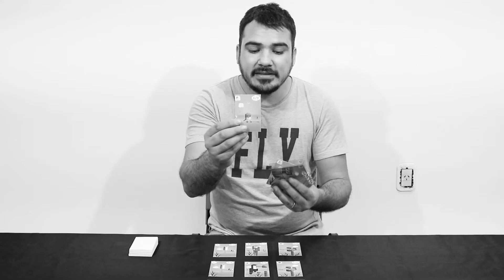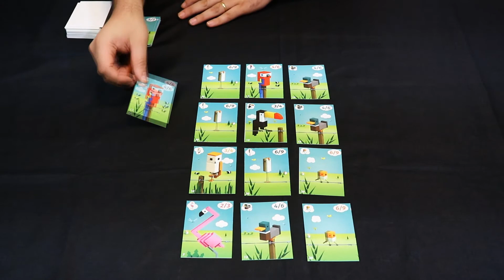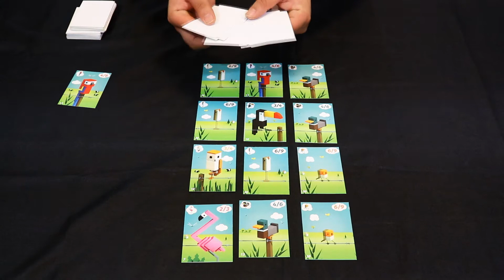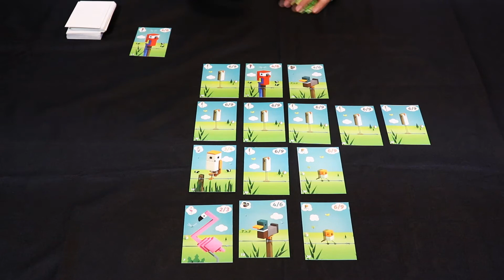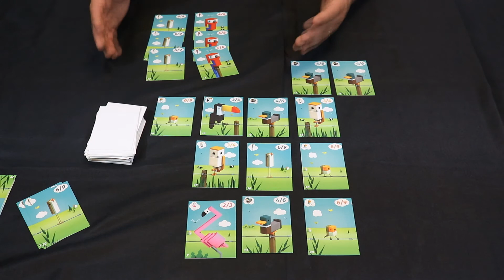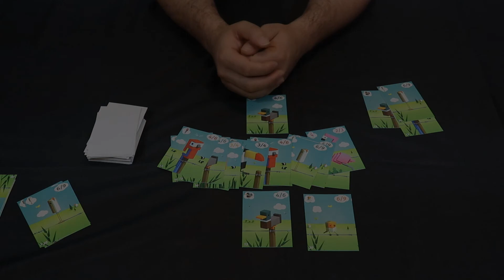CUBIRDS - ¿COMO JUGAR? -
Cada día, docenas de pájaros se posan en las vallas de nuestros campos. Cuando es hora de irse hay mucho jaleo, y los pájaros no son capaces de organizarse en bandadas para volver a casa. ¡Ayúdalos a encontrar el camino de vuelta a sus nidos!